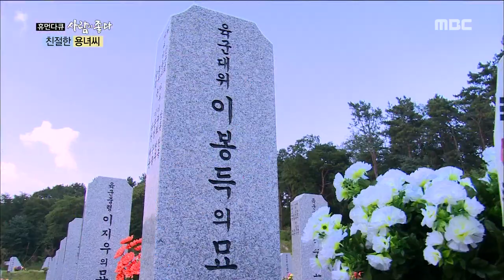[Human Documentary People Is Good] 사람이 좋다 - Lee Yong Nyeo, reveal heartrending story 20150912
Lee Yong Nyeo, reveal heartrending story
배우 이용녀 '유기견의 대모'가 된 사연은?